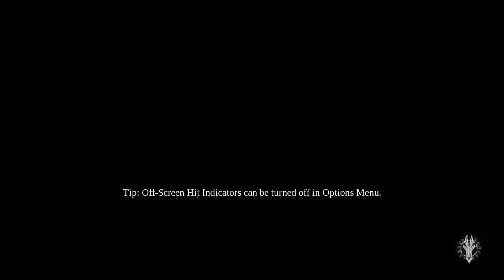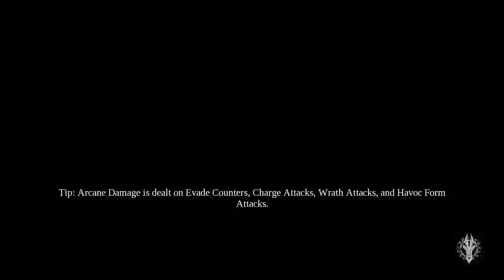Darksiders III (Wrath: Hatching Cesspool pt 3 to Wrath Boss Fight)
Here's my walkthrough of Darksiders 3 on Apocalyptic difficulty. This is the rest of the journey to Wrath, including the boss fight.